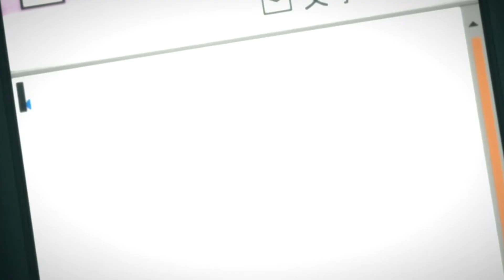I miss you.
I miss you...I miss you...I miss you all the time...

Did someone see a teddy bear somewhere?

Edit Time: 20h
Software: Videopad Editor
Song: I miss you by Løv Li

Anime:
Steins;Gate
Violet Evergarden
Kyokai No Kanata
Hyouka
Kamisama no Memochou
Karneval
Me!Me!Me! Chronic
Girl
The girl who leapt through time
Shelter
Bakemonogatari
Mekakucity Actors